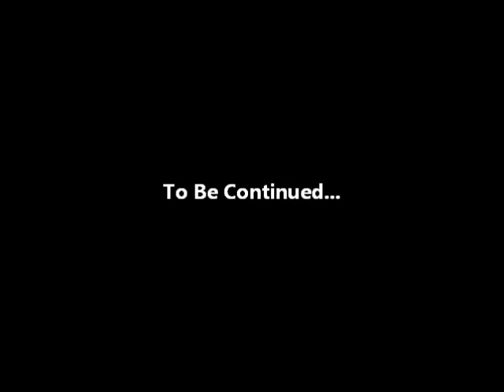World of WarnkeCraft Part 1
The outlandish story of yet another fraud.